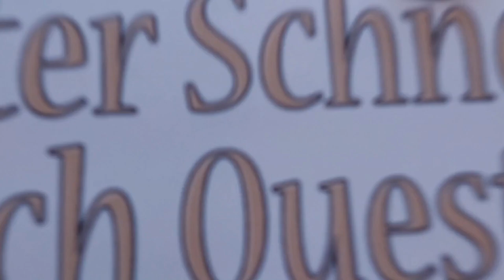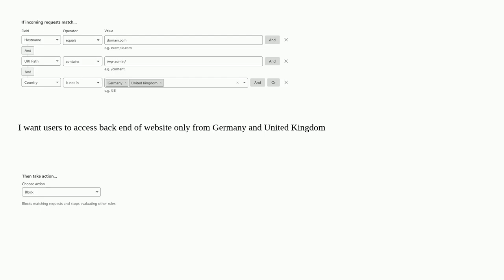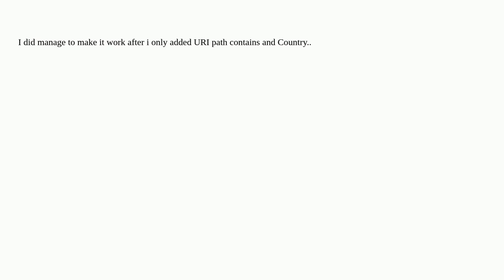Webmasters: Cloudflare WAF Rule not working properly to block access to pages from specific count...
Cloudflare WAF Rule not working properly to block access to pages from specific countries

A special thanks goes out to the community

  wordpress security cloudflare firewall